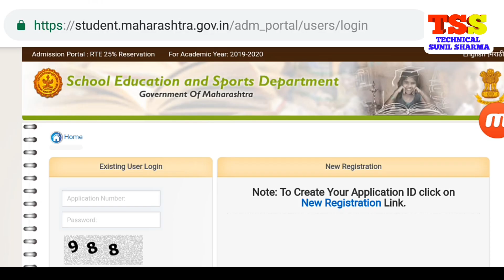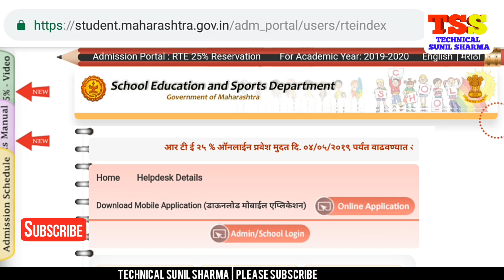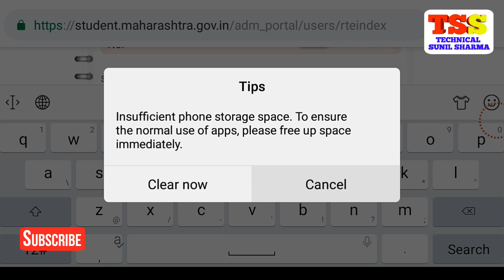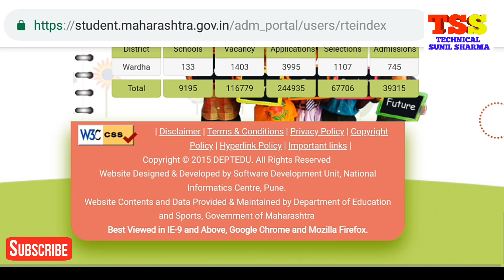RTE Admission | RTE Admission Lottery Draw Result 3rd | RTE Admission Process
RTE Admission 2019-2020 | RTE Admission Lottery Draw Result 2nd | RTE Admission Process
rte admission lottery result 2019 rte lottery result 2019 rte admission result

boAt BassHeads 100 in-Ear Headphones with Mic (Black)
by boAt
Amazon Brand – Solimo JiffyTransfer 16GB USB 3.0 Pendrive
Amazon Brand – Solimo BlitzTransfer 16GB USB 2.0 Pendrive
Boat BassHeads 900 Wired Headphone with Mic
boAt BassHeads 100 in-Ear Headphones with Mic (White)
Redmi 6A (Blue, 2GB RAM, 32GB Storage)
Nokia 105 (Black)

बालकों की आरटीई लॉटरी 2019, RTE lotary for pre primary & Ist class students
बड़ी खबर RTE 2019-20 फॉर्म 5 मार्च से प्रारंभ देखे पूरी जानकारी|RTE Free Admission 2019-20 Rajasthan
RTE ADMISSION 2018-19 KARNATAKA
Second round for admissions under RTE Act begins today |